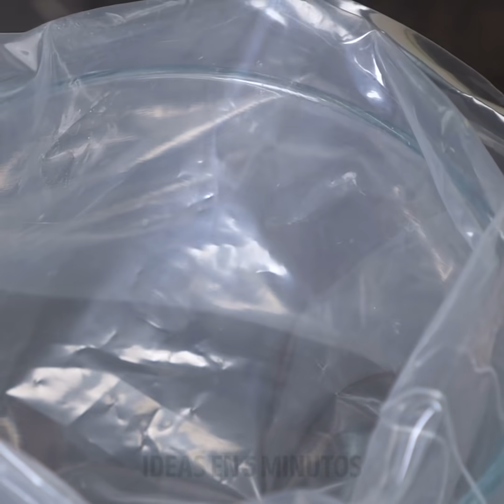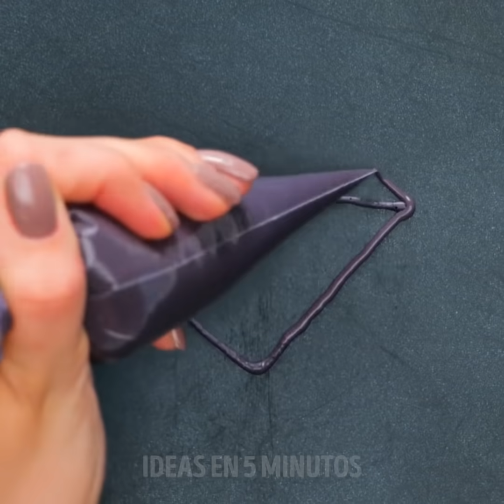LOS 24 POSTRES MÁS GENIALES PARA HACER CON TU FAMILIA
LAS IDEAS DE POSTRES SABROSOS QUE TODOS AMARÁN
Pasteles y todas esas cosas buenas toman tiempo para dominar. Pero hoy te muestro algunas recetas simples para principiantes que puedes probar que te ayudarán a crear los pasteles, dulces y postres más deliciosos.
Te muestro cómo hacer un pastel de arcoíris batiendo la crema espesa y luego agregando unas gotas de colorante para alimentos.
Puedes crear hermosas decoraciones de cupcakes que coincidan con el tema de tu fiesta.
Por ejemplo, puedes hacer que el maestro de galletas usa pasta azucarada azul, y luego puedes agregarle algunos ojos con un poco de galleta como boca.
Otro gran truco para probar es el arte de panqueques que te muestro. Simplemente necesitas una manga pastelera, agrega la masa de panqueques dentro con un poco de colorante para alimentos y luego comienza tu magia. Asegúrate de encender la estufa a fuego lento para evitar quemarla.
Marcas de tiempo:
0:07 - Hermosa decoración de pastel de arcoiris
1:25 - Adornos de cupcakes adorables
2:57 - Cómo hacer una manga pastelera desde cero
5:47 - Cómo hacer decoraciones de glaseado de confitería
6:20 - Demostración de arte de hot cakes
7:46 - Decoraciones de malvavisco
9:01 - Decoración de crema batida doble
11:26 - Hot cake de unicornio